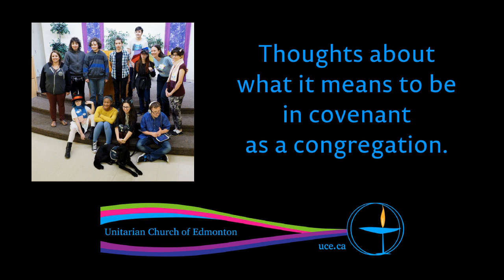UCE Youth, “What Do We Promise One Another?”, 24 Sep 2017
The UCE Youth present the service: “What Do We Promise One Another?” Thoughts about what it means to be in covenant as a congregation.

Readings:
Chalice lighting: Sarah C. Stewart, “To Remember Our Promises”
Lisa Ward: “A Covenant Invites Relationship”
Closing words: "Love is the spirit of this church and spirit is its law. This is our great covenant, to dwell together in peace, to seek the truth in love, and to help one another." James Avela Blake